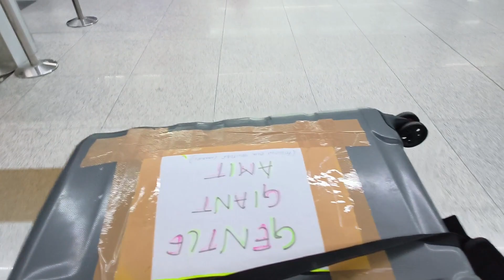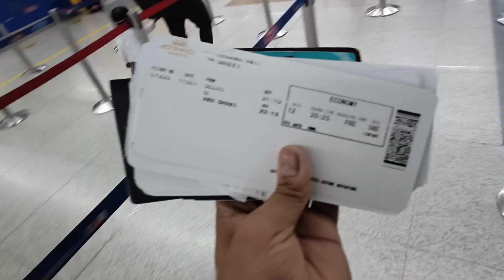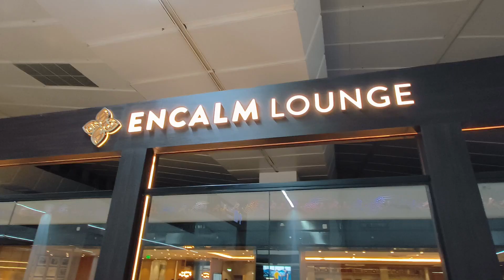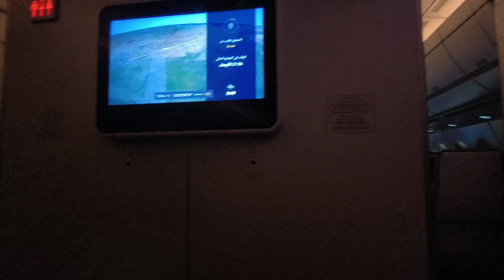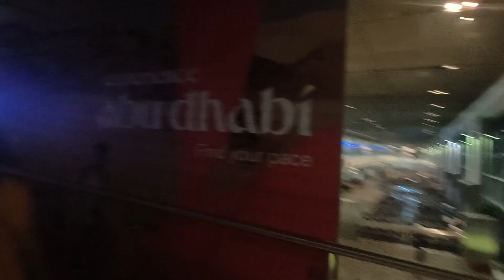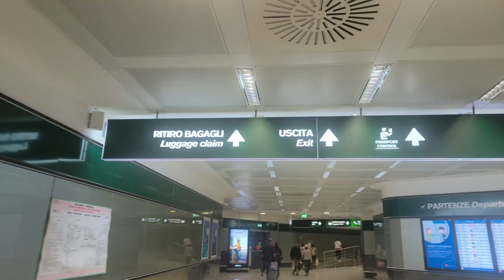DELHI TO ITALY & SWITZERLAND❤️ BY ETIHAD AIRWAYS🔥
Delhi to Italy and Delhi to Switzerland flight via Etihad airways

➤ Car Rental: You can book car with Sharma tour and travels in budget: 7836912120

Delhi to Switzerland Journey. Europe travel vlog. Europe Travel Vlogs.
Delhi to Switzerland Flight- Swiss Air- Delhi to Zurich- ਦਿੱਲੀ ਤੋਂ ਸਵਿਟਜ਼ਰਲੈੰਡ Swiss airlines
Delhi to |taly flight.
India to Italy flight.
India to Switzerland flight.

Delhi to Switzerland journey ,
Delhi to Italy ,
Delhi to Switzerland travel ,
India to Switzerland ,
India to Italy ,
India to Switzerland journey ,
India to Switzerland travel ,
India to Switzerland travel vlog ,
India to Europe travel ,
Europe travel vlogs ,
switzerland travel vlogs ,
switzerland budget travel vlog ,
europe travel vlog ,
delhi to switzerland flight ,
delhi to italy flight,
delhi to switzerland tour packages ,
delhi to switzerland flight ticket price ,
delhi to switzerland vlog ,
delhi to switzerland tour ,
delhi to switzerland trip ,
delhi to italy,
delhi to italy flight first time,
delhi to italy trip,
delhi to italy vlog,
delhi airport to italy,
air india flight delhi to italy ,
india to switzerland tour package,
india to switzerland,,
india to italy,
india to italy flight journey,
india to italy visa price,
india to italy trip cost,
india to italy flight price,
india to italy tourist visa,
india to italy tour,
air india business class,
etihad airways economy class,
etihad airways business class,
etihad business class,
etihad first class,
etihad airways delhi to milan ,
etihad airways delhi to abu dhabi,
etihad airways economy class food,
etihad airways food,
etihad airways review,